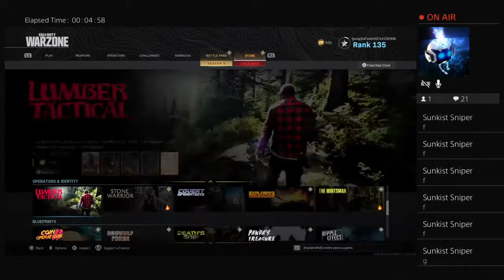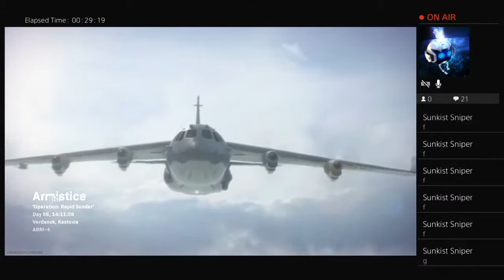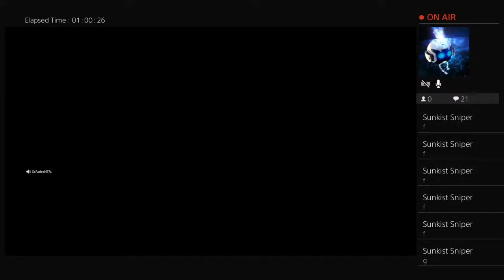Mic Shoot warzone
A Gamer Doing Gamer Things